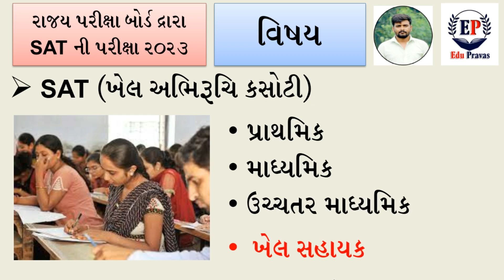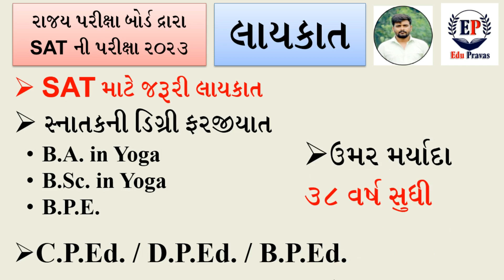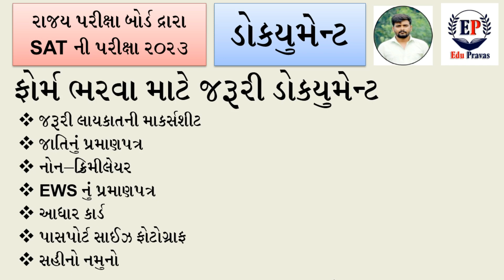Khel sahayak bharti Exam Full Details | ખેલ સહાયક ભરતી પરીક્ષા વિશે માહિતી | SAT Exam full Details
Khel sahayak Form Apply Last Date changed | Khel sahayak Age Limit changed | Khel sahayak Form Apply Last Date exchange | Khel sahayak Age Limit exchange

Your Query Solved👇

શારીરિક શિક્ષણ શિક્ષક ,વ્યાયામ શિક્ષક ભરતી પરીક્ષા 2023
Khel sahayak bharti Exam full details Video Puran gondaliya,
Khelsahayak bharti Exam 2023 full details,
2023 પ્રવાસી શિક્ષક ભરતી,
pravasi shikshak bharti 2023,
smc 2023,
teacher bharti 2023,
કાયમી શિક્ષક ભરતી,
જ્ઞાન સહાયક,
જ્ઞાન સહાયક 7ભરતી,
જ્ઞાન સહાયક પગાર,
જ્ઞાન સહાયક ભરતી ક્યારે,
જ્ઞાન સહાયક ભરતી પગાર કેટલો,
જ્ઞાન સહાયક ભરતી લાયકાત,
જ્ઞાન સહાયકની નવી ભરતી,
જ્ઞાન સહાયકની ભરતી,
નવી શિક્ષક ભરતી,
પ્રવાસી શિક્ષક ભરતી 2023,
પ્રવાસી શિક્ષક ભરતી જાહેરાત 2023,
ભરતી,
વિદ્યા સહાયક,
વિદ્યા સહાયક ભરતી,
વિદ્યા સહાયક ભરતી ક્યારે,
વિદ્યા સહાયકની ભરતી
tat 2 exam form 2023
tat exam date 2023 in gujarat
tat exam 2023 syllabus
tat exam form
ojas tet 2 form
ojas tat
tet 2 form last date
ojas tet 1 form
gujarat tat exam 2023 application form
tat gujarat syllabus
tat full form in gujarati
ration card name cancellation form in mumbai
what is form no 21
Sanjay Vegad
tat exam syllabus in gujarat
tet syllabus 2023
tat online apply 2023
tat online form 2023
tat online apply
tat exam gujarat
tat exam gujarat 2023
tat exam gujarat syllabus
tat exam eligibility gujarat
tat exam information in gujarati
tat exam syllabus in gujarat 2023
TAT Exam update 2023
TAT Notification 2023
TAT latest Update 2023 Gujarat
TAT 2023 Official Notification 2023
TAT Changes 2023
TAT New Syllabus
TAT Exam New Syllabus in Gujarat
TAT Exam Preparation
TAT news Update 2023
TAT Exam Changes 2023
TAT Exam New Rules Edu Pravas
TAT Exam New Pattern 2023
TAT parixa 2023 Exam date
talati
constable
current
gk
rajeshbhaskarsir
gyanlive
gyanacademy
gujarati
maths
reasoning
english
geography
constitution
culture
modi
ramatgamat
sport
talatipaper
talatipapersolutin
talatitayari
talatisyllabus
talatipreparation
talatiliveclasses
talatimodelpapers
talatioldpapersolution
talatiexamdate
talatihistory
talatienglish
talatimaths
talaticurrentaffairs
talatigujrativyakaran
talatibhugol
talatiexam
talatisahitya
talatispecial
talatijilla
tat exam date big update